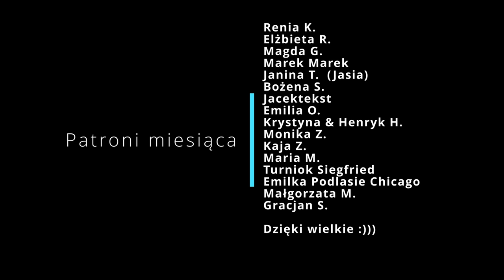Wiata 40m2 taniej o 75%. konstrukcja, krokwie, łaty pod blachę trapezow. Krok po kroku cz.3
W tym odcinku wzmacniamy konstrukcję i kładziemy montujemy krokwie z drewna c24 oraz łaty. Przygotowujemy się na kładzenie blachy trapezowej.
O dodatkowych pracach, kosztach i skończonej wiacie dowiecie się w ostatnim odcinku z serii Wiata 40m2 w następny piątek o godzinie 20:00.
Dziś zapraszamy na odcinek 3
Wiata o konstrukcji drewnianej 40m2

Jeśli chcesz wesprzeć naszą pracę :

łapka,
komentarz,

Klaudia Fabiańska
Santander